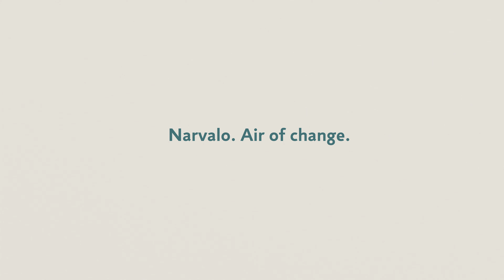Narvalo Mask - Choose your style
Narvalo Mask Collection 2020